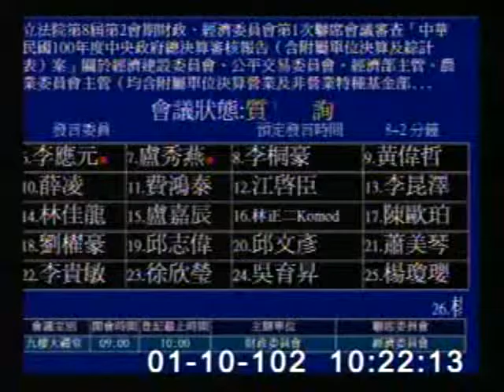李應元質詢財委會#76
第8屆第2會期 [財政委員會]
2013/1/10
影片長度: 12 分4 秒
李應元委員  會議簡介:
立法院第8屆第2會期教育及文化委員會第26次全體委員會議繼續審查102年度中央政府總預算案附屬單位預算.